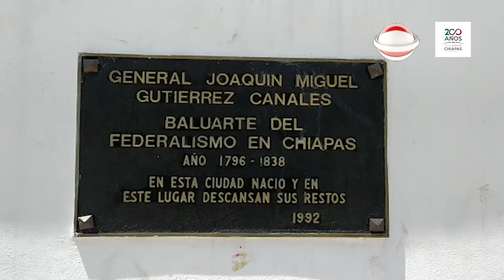Por qué Tuxtla se llama Tuxtla?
Coyatocmó, Tochtlán, Tuxtla y Tuxtla Gutiérrez. El nombre de la capital de Chiapas ha sufrido cambios, pero conserva su significado original.

Alerta Chiapas y Bicentenario de Chiapas A.C., realizan una serie de trabajos para compartir datos históricos sobre el estado, a propósito de los 200 años de la independencia que se conmemora este 28 de agosto.